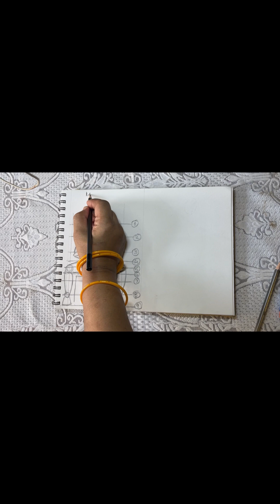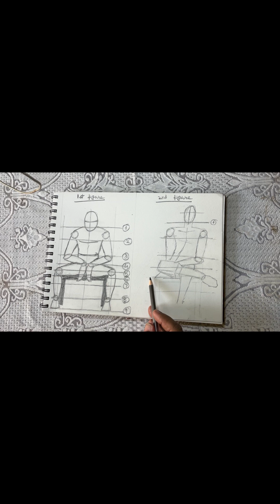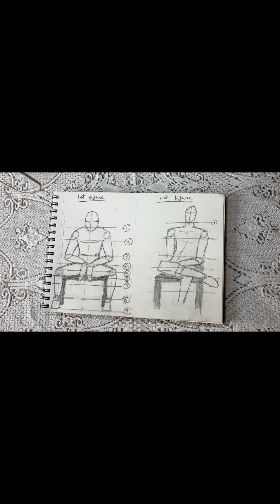Human Figure Sitting Position | Step-by-step easy tutorial | Beginners drawing